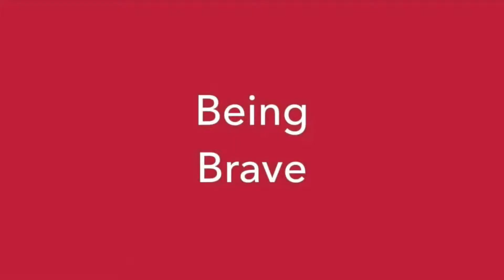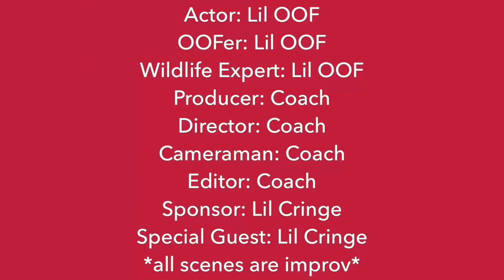S2E9 -The one with Lil Cringe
OOFington has a special guest!